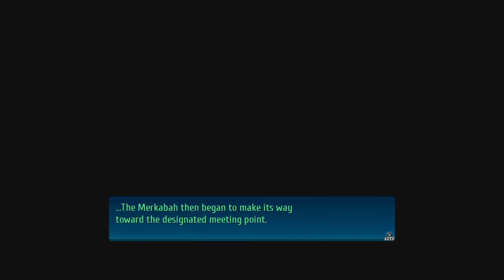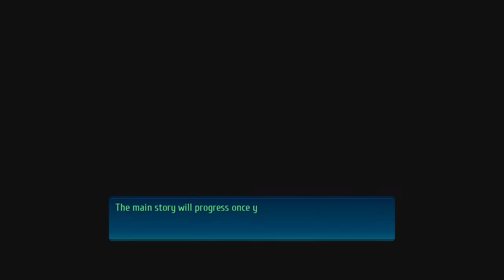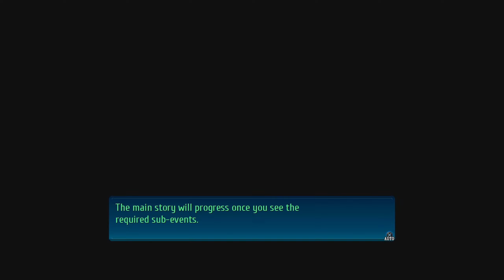"Greatest Reunion" - Trails of Cold Steel 4 Walkthrough Part 42 | JP Dub